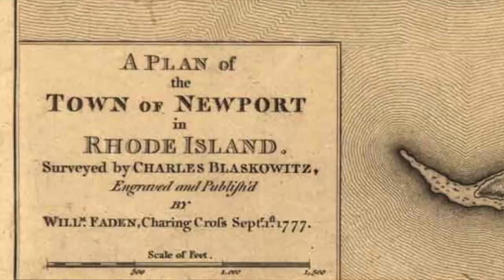Newport: The Artful City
Please enjoy this exclusive discussion of the upcoming book 'Newport: The Artful City' with author and architectural historian John Tschirch.

'Newport: The Artful City' is a richly illustrated portrait of Newport, Rhode Island as a work of urban art, from colonial times to the present, both documented and celebrated in the maps, paintings, photographs, poetry and prose of renowned artists and writers.

To purchase a copy, please visit shopnewporthistory.com